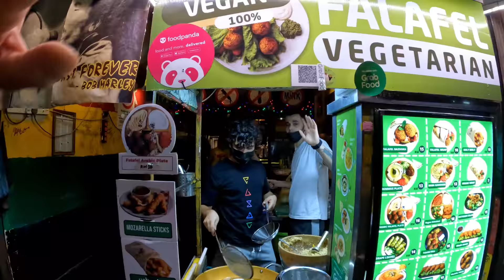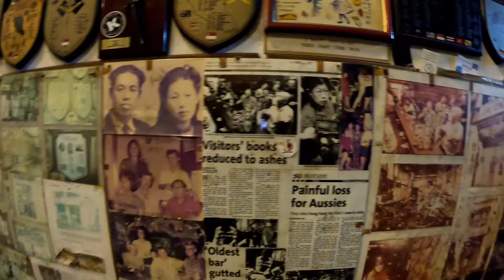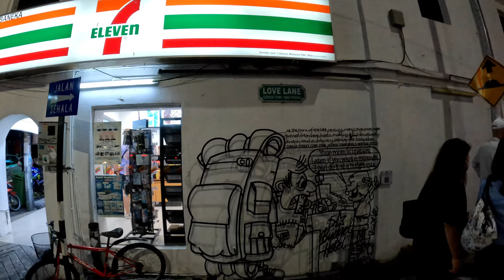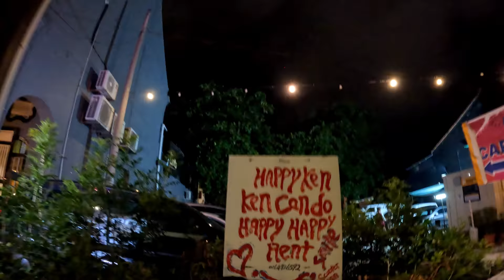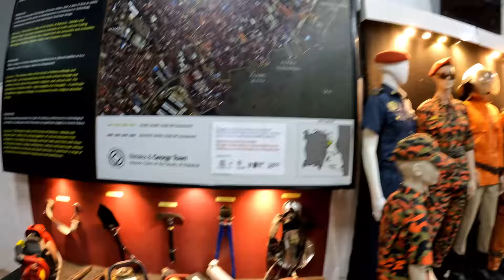Night Time STREET FOOD and BARS OF GEORGE TOWN Penang Malaysia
I walk around George Town enjoying a night of Street Food and The Bars